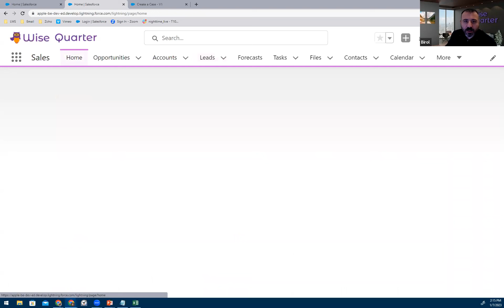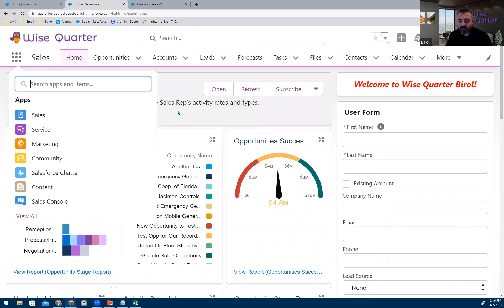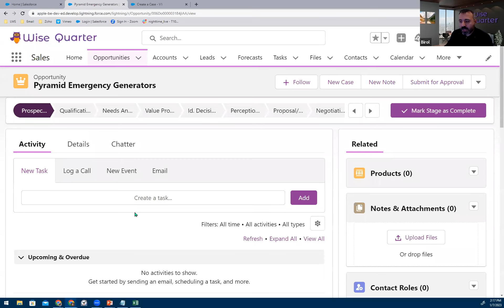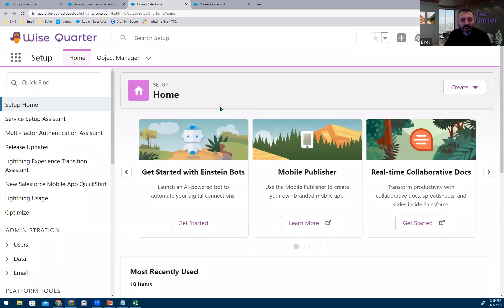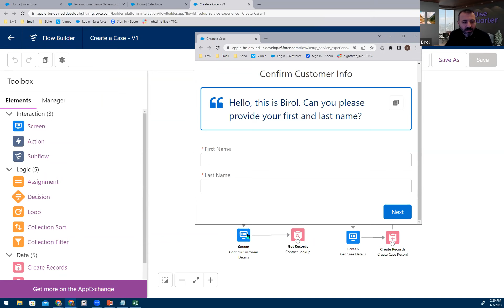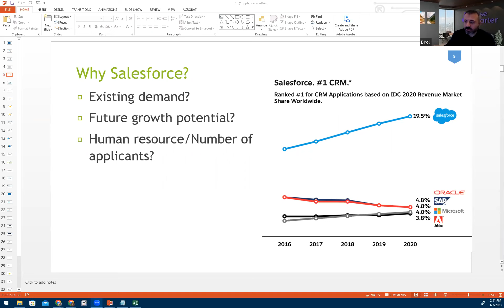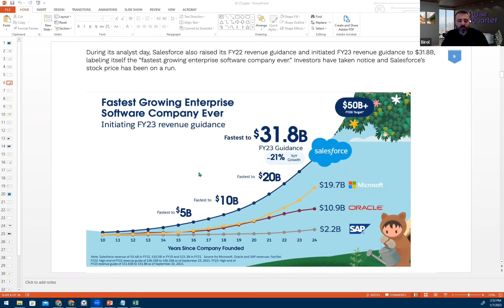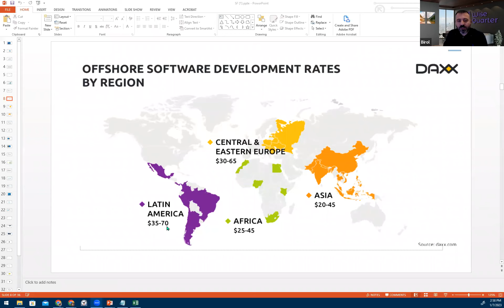Salesforce Developer Introduction | Wise Quarter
Salesforce Developer Introduction